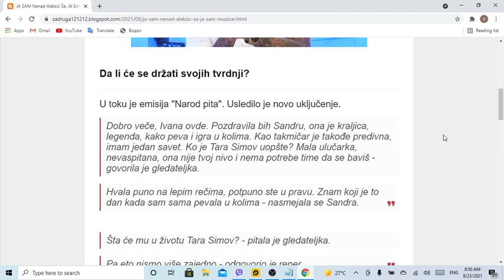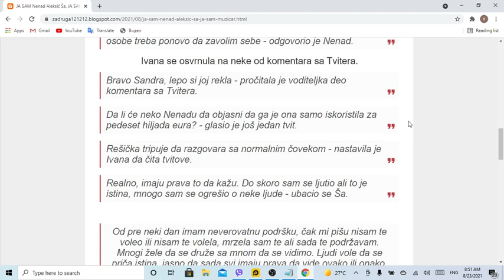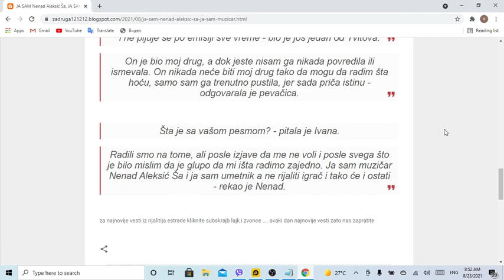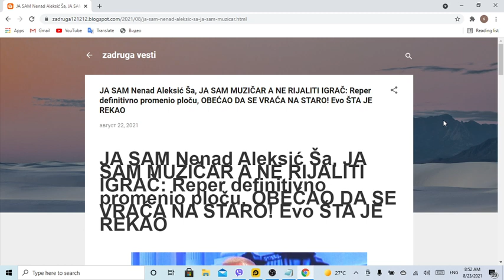JA SAM Nenad Aleksić Ša, JA SAM MUZIČAR A NE RIJALITI IGRAČ Reper definitivno promenio ploču, OBEĆAO